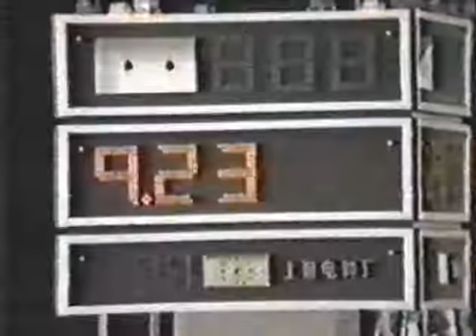Wushu Daoshu China Ушу даошу меч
Wushu Daoshu internal competitions in China
Ушу даошу меч. Соревнования в Китае

Одесская областная Федерация Ушу. Украина.
Занятия, тренировки и семинары в Одессе